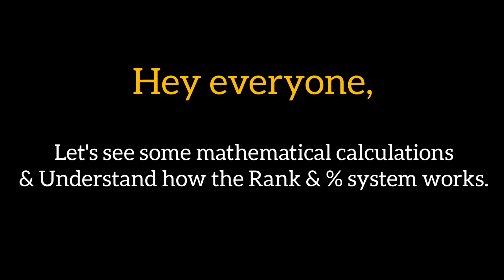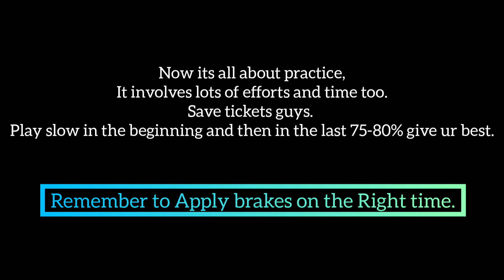Asphalt 9 | April Fools Event Time Required for Best Rewards | How to get 22 blueprint in April Fool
Team requirements :-